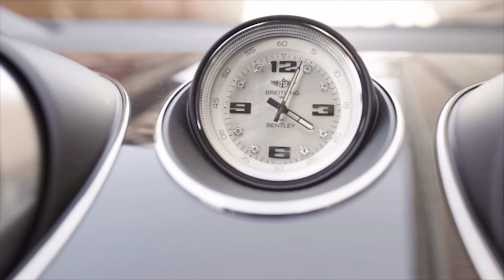Bentley Bentayga Pearl of the Gulf by Mulliner